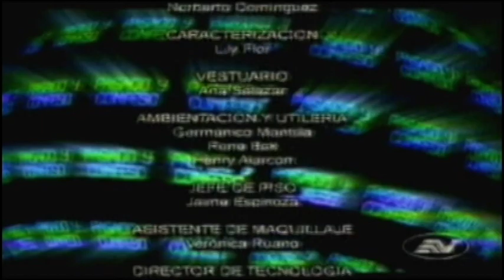Pasado y Confeso - La Puerta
Pasado y Confeso es una serie ecuatoriana de gran éxito.
Grabada por Ecuavisa (Canal de tv de Ecuador), entre lo años 1994 hasta el 2005, despertó gran aceptación en el televidente.

Destacan géneros como: Suspenso, terror, policial, drama, ficción, documental y más.

Busca en la parrilla de Ecuavisa y Ecuavisa Internacional para disfrutar de capítulos nuevos con  mejor calidad.

Pasado y Confeso (Passed and Confess), is successfully Ecuadorian tv serie.
Recorded by Ecuavisa (Ecuadorian TV channel ), since  1994 to 2005, it awoke great acceptance in the viewers.

Genders as: Suspense, horror, police, drama, fiction, documentary más more.

Search the Ecuavisa and Ecuavisa Internacional tv schedule to enjoy new chapters with a better quality.